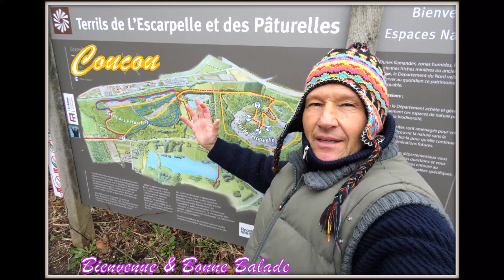Balade Terrils de l'Escarpelle & des Pâturelles n°101